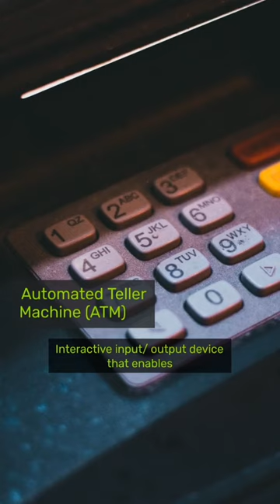AuToMaTiC TeLlEr MaChInE (ATM) 💻🏧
An ATM, or Automated Teller Machine, is a self-service banking terminal that allows customers to perform various financial transactions, such as withdrawing cash, checking account balances, and depositing money, 24/7. Users typically access their accounts by inserting a bank card and entering a personal identification number (PIN). ATMs provide convenient and accessible banking services across a wide range of locations.